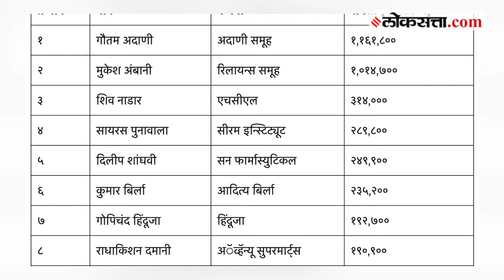Hurun India Rich List 2024: श्रीमंतीत अदाणी अंबानींच्या पुढे, अतिश्रीमंताच्या यादीत आणखी कोण?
Hurun India Rich List हुरून इंडिया रिचलिस्टने २९ ऑगस्ट रोजी अब्जाधिशांची यादी जाहीर केली आहे. या यादीनुसार गौतम अदाणी यांनी मुकेश अंबानी यांना मागे टाकले असून श्रीमंतांच्या यादीत प्रथम क्रमांक मिळवला आहे. विशेष म्हणजे या वर्षीच्या यादीत ९० च्या दशकात जन्मलेल्या ११ लोकांचा समावेश आहे. शिवाय यादीतील सर्वात तरुण अब्जाधीश म्हणून २१ वर्षीय आणि २२ वर्षीय दोन तरुणांच्या नावांची देखील चर्चा आहे. कोण आहेत 'ते' दोघे? तसंच त्यांच्याव्यतिरिक्त श्रीमंतांच्या यादीत आणखी कोण आहेत ते पाहुयात.